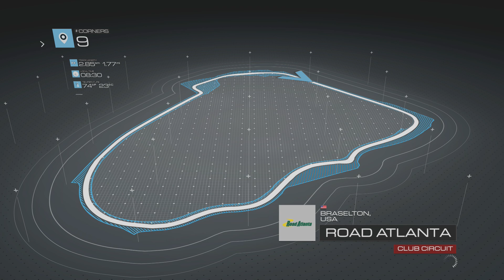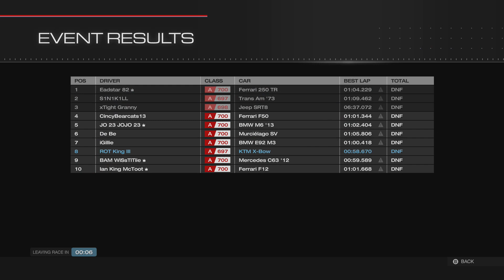Forza 5 Multiplayer A Class with Xbow - Any clean racers out there?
Forza 5 Live Commentary - Road Atlanta Short in A Class.  I continue with the Xbow but in this race the best racers don't necessarily win the race thanks to a bored person in the lobby.  Kind of sad that people are this bored already.